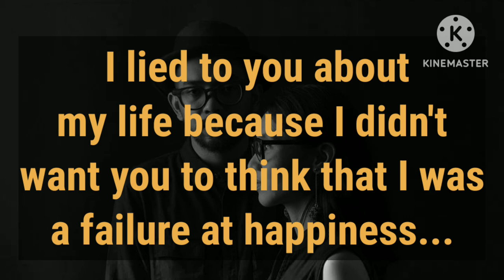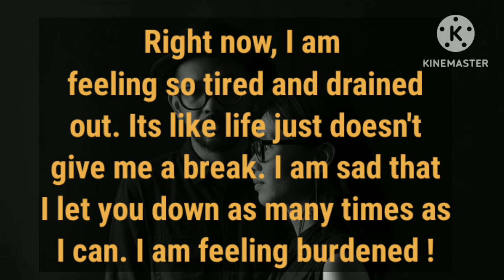There's no love like yours 🧿I am not happy without you💔I needed some space that's why I went silent